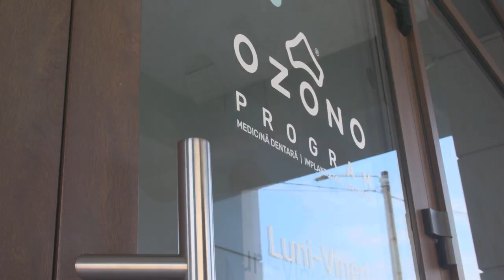Clinica Ozono - Viza medicala - for germany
copyright: Instinct Visuals Agency
created by Instinct Films SRL  -
contact or booking: